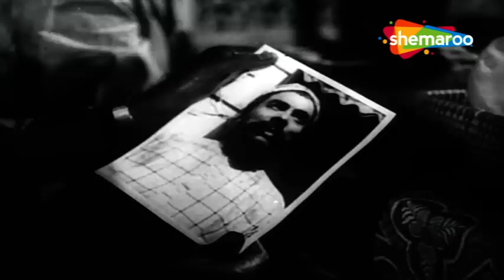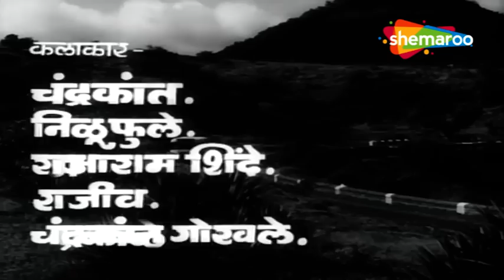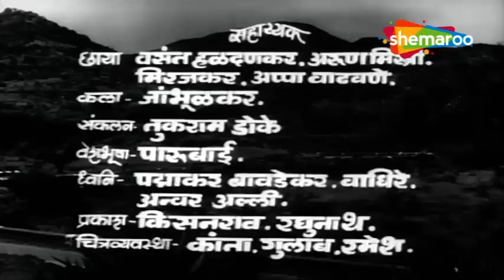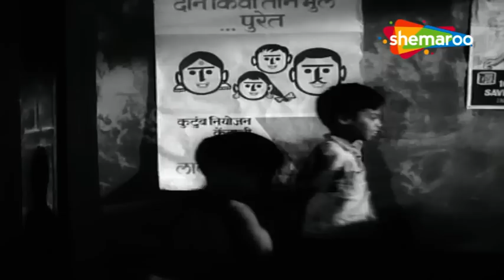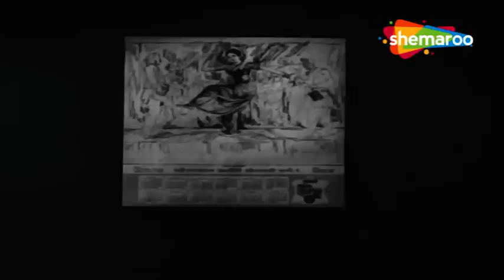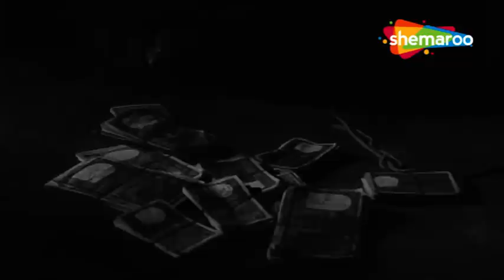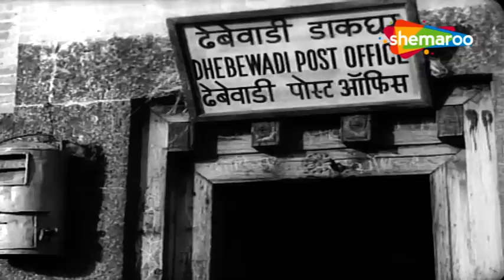उषा चव्हाण ह्यांची सुपरहिट चित्रपट - मुक्काम पोस्ट ढेबेवाडी - Mukkam Post Dhebewadi - Full Movie HD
Movie - Mukkam Post Dhebewadi (मुक्काम पोस्ट ढेबेवाडी)
Cast - Mukkam Post Dhebewadi,Mukkam Post Dhebewadi movie,Mukkam Post Dhebewadi full movie,Mukkam Post Dhebewadi marathi movie,Mukkam Post Dhebewadi full marathi movie,
मुक्काम पोस्ट ढेबेवाडी,मुक्काम पोस्ट ढेबेवाडी movie,मुक्काम पोस्ट ढेबेवाडी full movie,Nilu Phule,Chandrakant Gokhale,Usha Chavan,Usha Chavan movies,Usha Chavan aani dada kondke,
Usha Chavan aani dada kondke movies,Mukkam Post Dhebewadi movie songs,Mukkam Post Dhebewadi all songs,Mukkam Post Dhebewadi songs,

Genre - Crime/Drama
Director - Madhukar Pathak
Producer - V.G. Namade
Writer -  Vyankatesh Madgulkar
Music Director - NA
Singers - NA
Lyricist - NA

Synopsis - NA

Watch Shemaroo MarathiBana On:
- UCN - 270
- HATHWAY - 518
- GTPL - 474
- DEN - 834